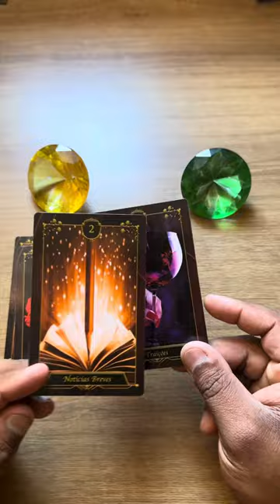Revelação da Maria Mulambo! 💥 tarot 💥tarotonline 💥 tarotdehoje 💥tarotgratis 💘| Tarot Responde